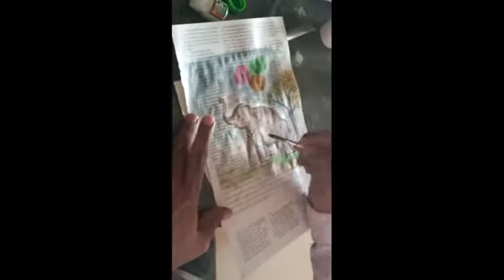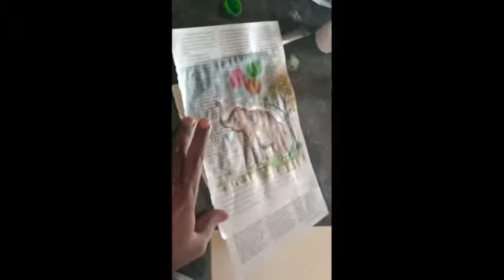Animal painting on magazine paper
used water colour on magazine paper for elephant painting